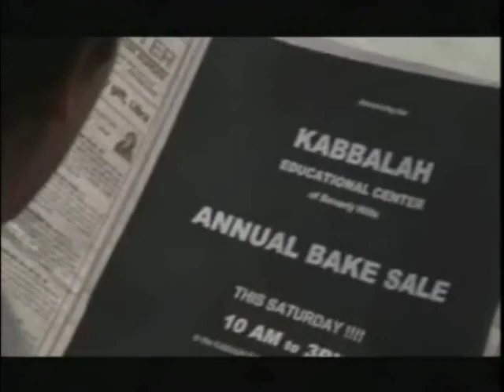WELL SOOTED - DWARF MIGHTY MIKE - FRENCH - SHORT FILM - MIDGET ACTOR PETITE - LITTLE PEOPLE LADIES